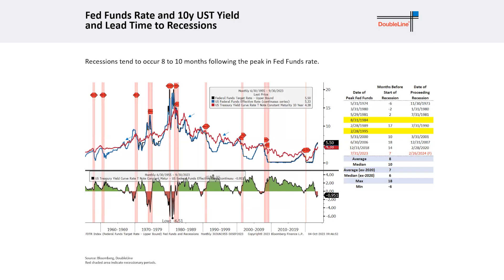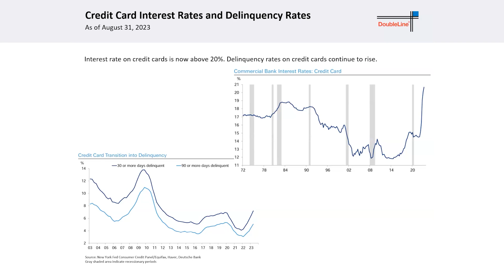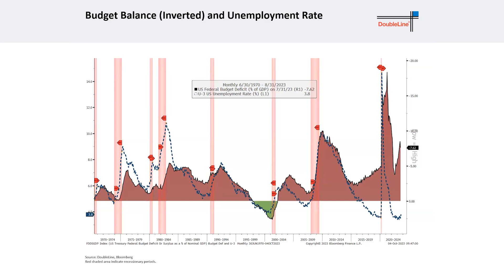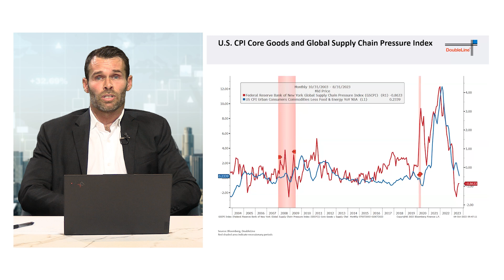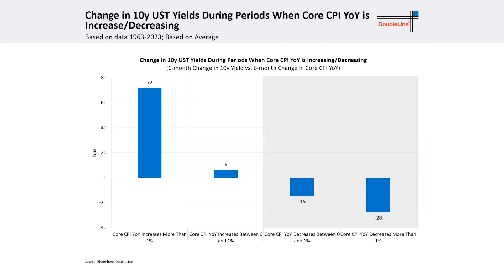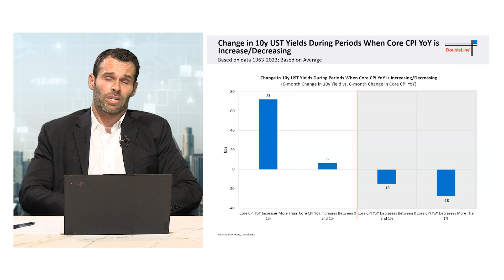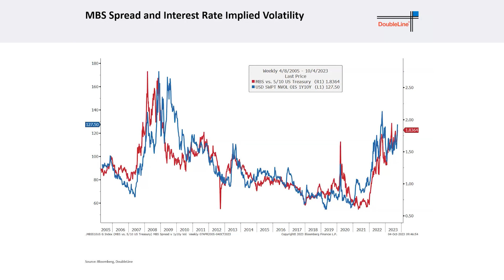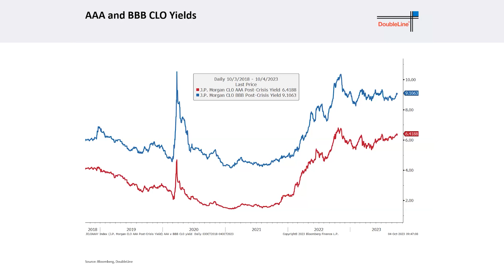Finding a Bottom in Bonds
In Finding a Bottom in Bonds, Ryan Kimmel, an analyst on DoubleLine’s Macro Asset Allocation team, provides insight on U.S. interest rates and fixed income markets.

With interest rates on the 10-year U.S. Treasury yield climbing over 100 basis points since June to their highest level in 15 years, many investors are wondering: When will we see a bottom in bond prices?

Ryan sees the recent advance in interest rates as mainly technically driven, with the market struggling to absorb an excess supply of Treasuries. While this dynamic might continue to put upward pressure on yields in the near term, the fundamental backdrop for bonds might become more supportive over the coming quarters, with an elevated risk of an economic slowdown and continued deceleration of underlying inflation.

With yields on the Bloomberg US Aggregate Bond Index near multidecade highs, the risk-reward profile for fixed income looks attractive and asymmetric. Ryan highlights opportunities in Agency mortgage-backed securities and collateralized loan obligations, which are offering enticing carry with minimal credit risk.